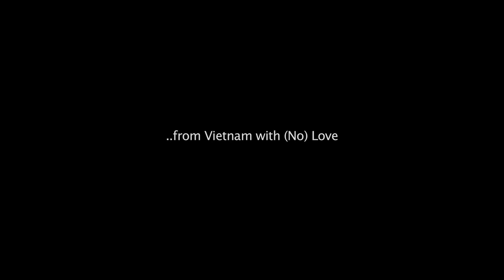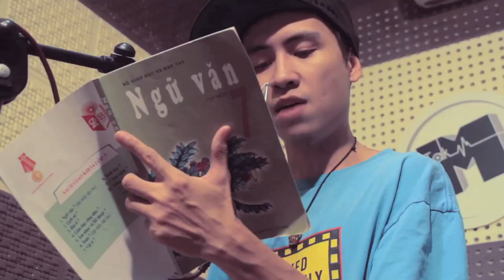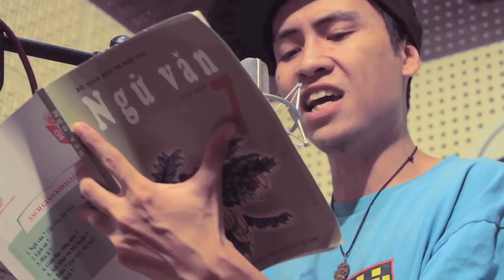No Love - Eminem Cover - Toan Shinoda ft. Mờ Naive - from Vietnam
No Love Eminem Lil Wayne Cover
Audio Clip:
- Recorded by: Toan Shinoda

- Edited by: Toan Shinoda

Viet lyrics (bản để rap theo)

Đã quá muộn màng để buông lời xin lỗi
Mày chà đạp tao khi tao vấp gối
Nhưng những gì mày nói
Chẳng làm tao tao đau đâu.
Nó chẳng làm tao đau nữa đâu
(Mk, mày không đáng thương)
Mày cho tao gì ngoài hận thù, từng ép tao tới bước đường cùng
Nhưng nhân nào quả ấy mà, đúng không ?
Mày chẳng còn làm tao đau nữa rồi
Và tao cũng chẳng cần mày thêm nữa.

Hồi sinh thêm một lần, Sinh lực lại tăng lên vài lần và giờ đám đông kia nên nhìn gần,
tai vểnh lên cả khi mồm tao không quên thì thầm
và bút máy phun vần, ớ ơ tao đây chỉ bậy hơn đa phần xíu, ô uế như đang dâng đầy dần
chúng nói cuộc tranh tài đến hồi gay cấn và giờ tao cho bọn đấy cứ nhây nhây ăn cây gậy thần
sẽ không bao giờ chịu thua đâu bọn đần, văng tục vào không gian, tự do tăng dần
nhìn bọn rapper này, cái cách tao ăn ở nên thế đéo nào chúng cho gia nhập khi tao định phang tẩn
Chúng gọi tao là quái nhân vì thích phun nước dãi mấy thằng 2-fi song tao ăn dần
mau kéo mấy thằng thổi kèn khỏi sàn đấu mà thằng chó Kanye đâu khi mày đang cần
lấy mic từ tên này. Khốn, để mày kết thôi, dừng ngay sau vài chục giây ờ, làng rap nhiệt ghê nhưng mà
tao trở lại với cái verse đỉnh nhất luôn và mày muốn trở lại phòng thí nghiệm ngồi nháp cả đêm thâu và
cứ nguệch ngoạc vần câu mà mày định phun qua miệng, mày ở ngay vạch xuất phát, tìm thêm mới mẻ
tao chả sợ hãi rằng nó lại làm được cái gì khác biệt cả, khi tao bước vô cái sàn đấu song xé nó tan nát và đêm nay
một cú thúc hoocmôn dâng cao, khi nghe nhịp bass vang, tại một nơi, mọi cuộc chơi đưa tới nơi định mệnh, đực rựa à
phóng thêm lửa vào mic và thiêu trụi phần đông, và mày trông sàn kim loại sáng rực chưa
Tao vô cảm từ ngày tao vô làm chủ trong game, tim đã héo mòn, hiểu không đực rựa ?
kể cả ngay khi chẳng phải là cay nghiệt, lời này quay đủ chín mày vì Marsh khi nghe thì cực ngứa
mà hoạ chăng chỉ khi tao văng khỏi đỉnh, thằng này im ắng, đây là sàn tao độc chiếm riêng cho tao
cái tên biểu thị chiến thắng trong trò chơi nhưng tao không chắc, khi hông tao không lắc thêm chút nào
khi mày ngon nhưng không thể nói lên được, vì nó đéo thậm hay ho cho mày ra vẻ chất thêm tý nào
bao người đang phát ốm vì cách mày lôn) (phun), cả gay chẳng say mê hoặc há mồm nhỏ dãi thêm giọt nào
Và mày không thể cản bước đường tao, không làm chậm được đâu, vần câu quán tính lớn khi tao show, sẽ bay cao như Thần Châu
ngai vàng mày rước được sao, tao nhai luôn flow, những thằng vâu, ác ý, chậm chạp và GATO, lẽ...nào chưa thấy đau
thương ư, nhớ lời tao, tao đéo dịu đâu, lại gay gắt. Có mùi tanh, tao đéo quan tâm lắm:
Nếm mùi địa ngục nha, mày ở đâu khi tao ngã và cần một bàn tay, mày sẽ phải đau